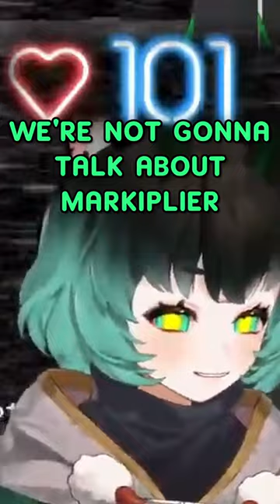Maybe the heartrate monitor was a bad idea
edit by @deltaYUN

CREDITS:
3D model :